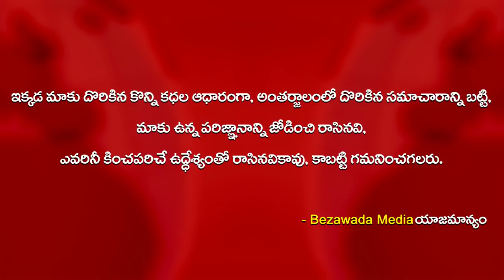Bithiri Sathi Distributing Vegetables In His Village At Home | Bezawada Media